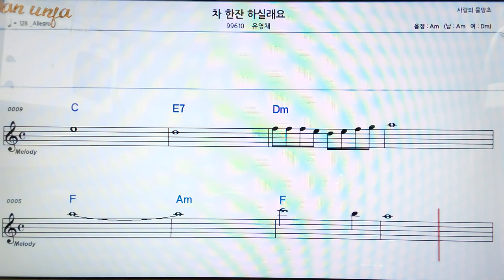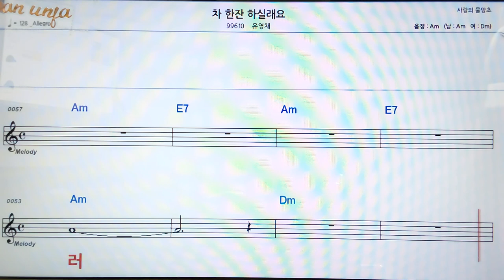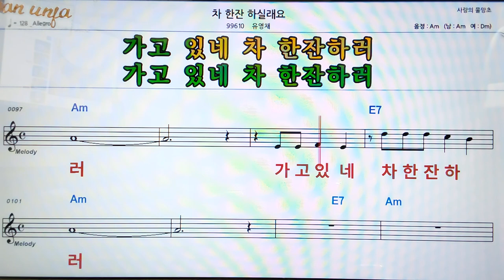차 한잔 하실래요/유영채👍악보, 코드,가사,Karaoke*가라오케 반주